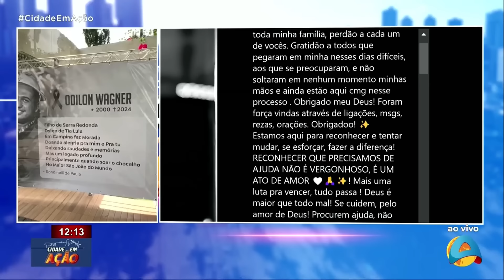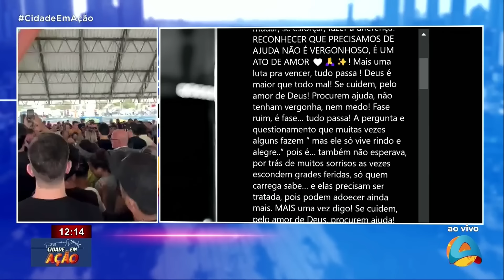Cidade em Ação - Acontece o velório do influenciador Odilon Wagner